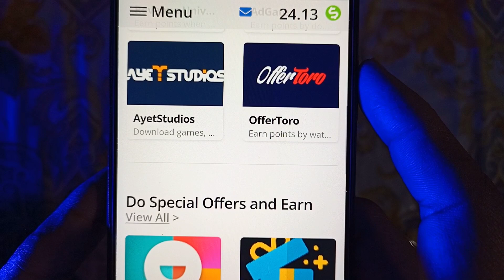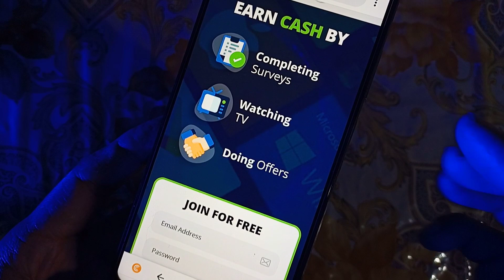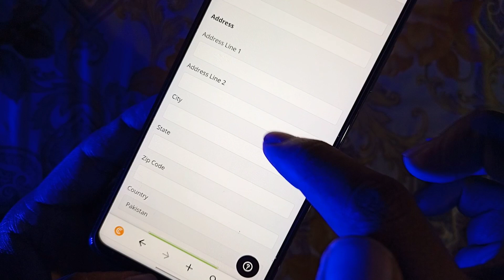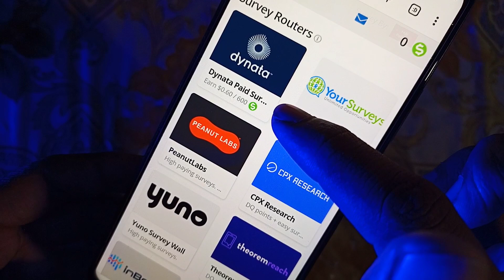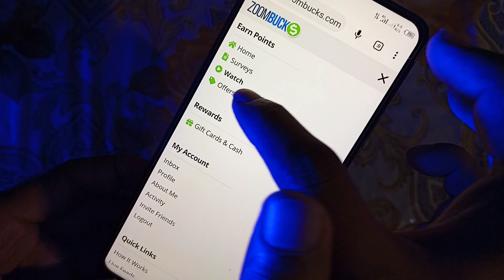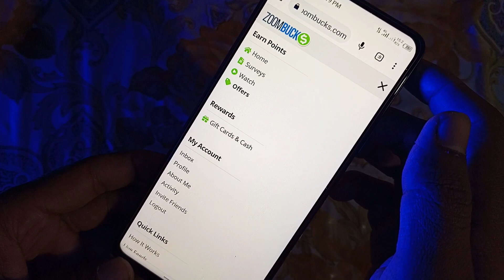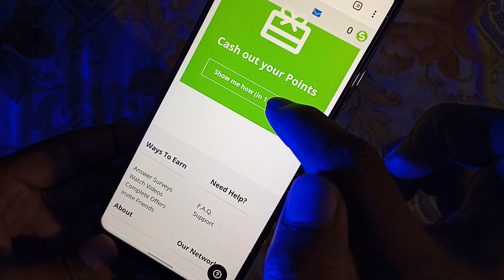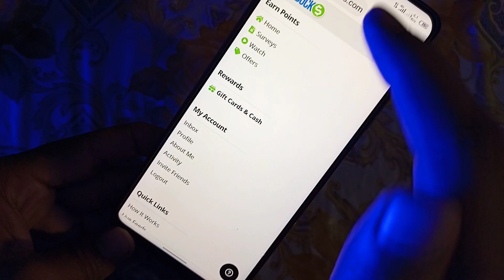Earn 1350 Daily by Watching Videos | Real Earning App With Proof | Online Earning in Pakistan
Earn money online by watching videos on mobile. Yes, it's possible. In this video I'm going to talk about a real earning app with proof. At that time there are many ways to online earning in pakistan. But, by watching videos you can also earn a lot of money online. I'll show you how I can earn up to $30 by watching videos. Lot of Earning Apps are available on App Store and Play Store. But 80% apps are difficult and not easy for everyone to earn money online. But this Earning App is 100% real and you can easily earn money by watching videos. After earning $5 you can withdraw your payment in easypaisa, jazzcash, paypal, paytm or in bank account. Also there are 5 different ways to earn money online from this Earning App :
1: Watch Videos and Earn Money Online
2: Complete Surveys and Earn Money Online
3: Play Games and Earn Money Online
4: Invite Friends and Earn Money Online
5: Complete Offers and Earn Money Online
These are all methods are available to earn money online from this amazing earning app.

Queries Solved :
1) How to Earn Money Online 2022
2) How to Earn Money Online by Watching Videos on Mobile
3) Online Earning in Pakistan Without Investment
4) New Earning App Withdraw Jazzcash/Easypaisa
5) New Pakistani Earning App Today
6) Earning App With Payment Proof